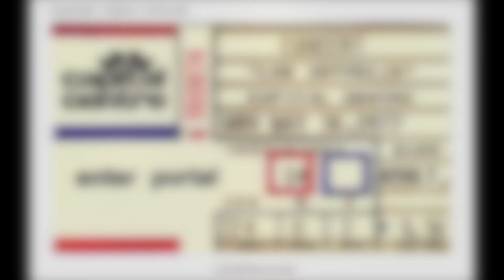TEN YEARS GONE / LED ZEPPELIN DRUM COVER/ LIVE LANDOVER 5/30/1977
Here is a version of Ten Years Gone from the 1977 tour, May 30 in Landover MD. This is my own interpretation, not exactly Bonzo's parts, but in the style of the 77 era.

If you enjoy my channel and would like to help support what I do, here is a link where you can contribute whatever you like.

We have more great video covers on the way!